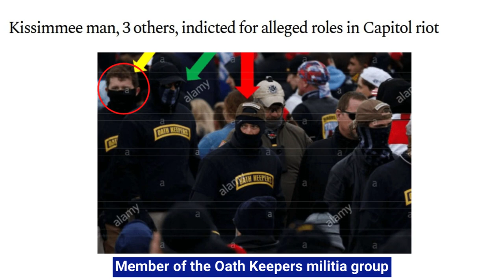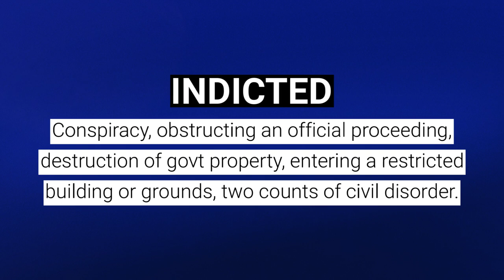US Capitol Arrests: William Isaacs INDICTED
William Isaacs was indicted for his participation in the January 6, 2021 attack and attempted insurrection at the United States Capitol.